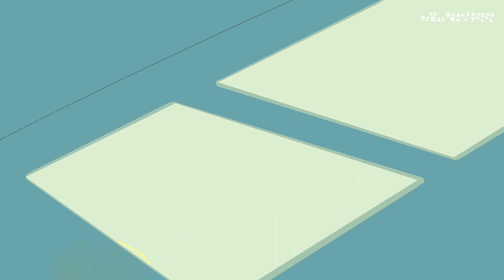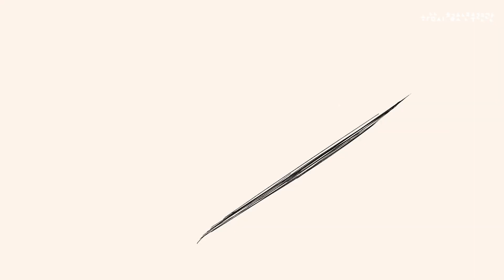[0924영상제] 하루 끝 - 최우수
작품 제목 - 하루 끝
분야 - 단편
주제 - 비대면 시대를 적응해가는 청소년의 모습을 담은 영상
기획의도 -
비대면 시대와 힘든 일상들 속에서 청소년이 하루 끝에 지치고 상처 입은 몸과 마음을 치유하는 내용을 담은 단편 애니메이션이다.

2021 [0924 영상제] 최우수 수상작

*해당 영상물은 2021 “0924 영상제” 공모를 통한 개인 또는 단체가 제작하여 제출한 영상물 입니다.